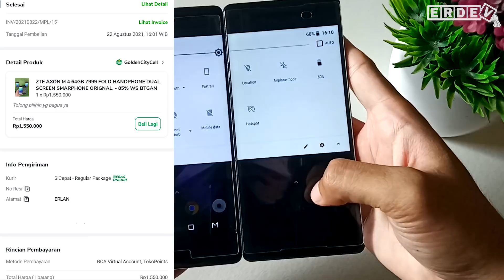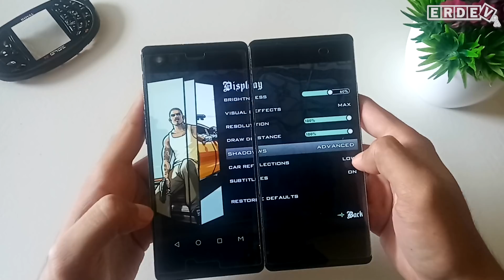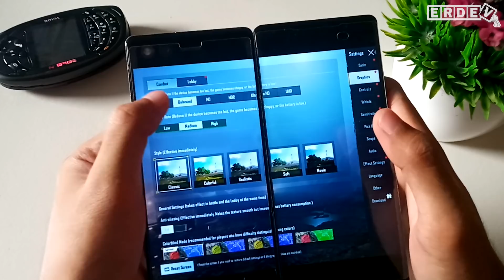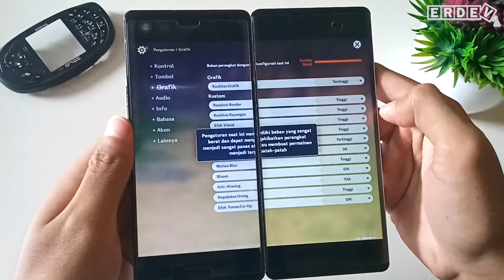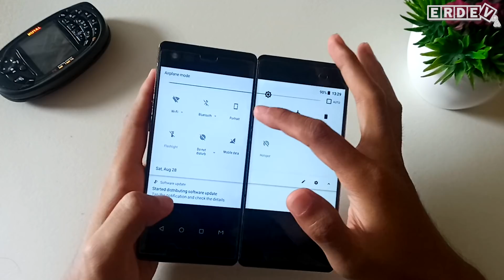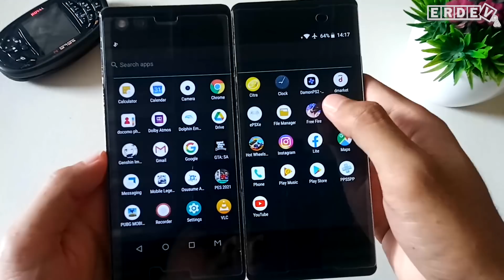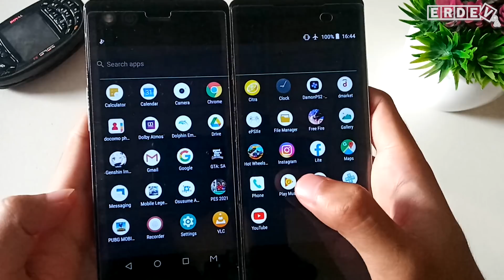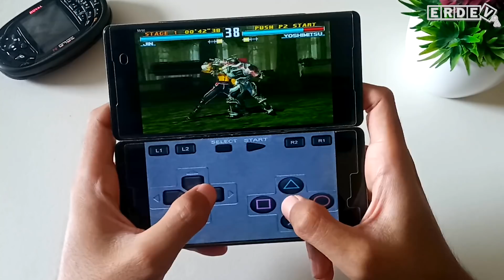MAIN GAME NARUTO, PUBG, FF, GENSHIN IMPACT, PES, GTA, TEKKEN DI HP LIPAT 2 LAYAR MURAH - ZTE AXON M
Kali ini kita akan main game di HP Android lipat yang mempunyai 2 layar, yaitu ZTE Axon M. Walaupun memiliki teknologi yang canggih dan keren, HP ini ternyata harganya sudah sangat terjangkau. Bagaimana performa bermain game di HP ini? Yuk nonton videonya sampai habis!